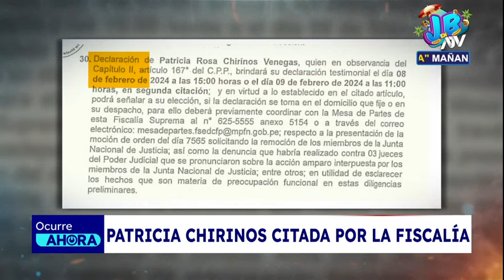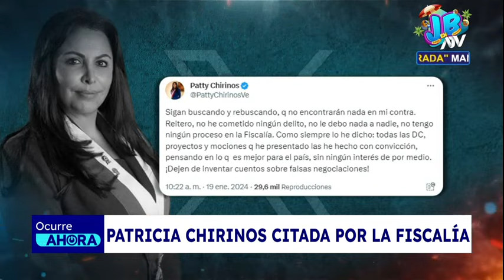Patricia Chirinos tras ser citada por Fiscalía: "Sigan buscando que no encontrarán nada"